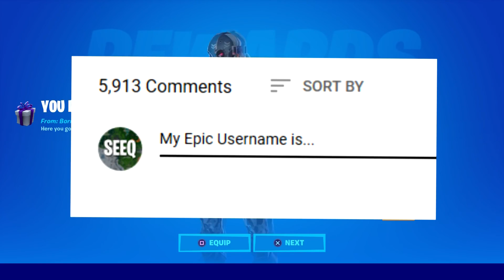ALL NEW Fortnite Dance Emotes in REAL LIFE 100% SYNCED!! (It's Complicated, Freewheelin'...)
Epic Games likes to add Brand New Dance Emotes to Fortnite very often. So in this video, you will see them with their Real Life version COMPARISON!!

0:29 Buckle UP,

0:53 Fright Funk,

1:27 Out West,
2:03 It's Complicated,
2:34 Groove Jam,
3:08 Breakdown,

3:27 True Heart,

3:59 Freewheelin',

4:30 The Renegade,

4:55 Boogie Down,
5:16 Ninja Style,
5:43 Billy Bounce,

6:09 Advanced Math,

6:26 Orange Justice,
7:08 Hype,

7:39 Crazy Boy,

~Shoutout to Deniss Petrosian~Can we hit 2000 Likes?